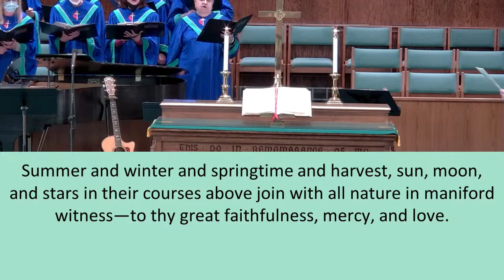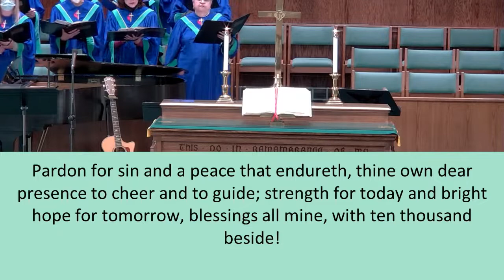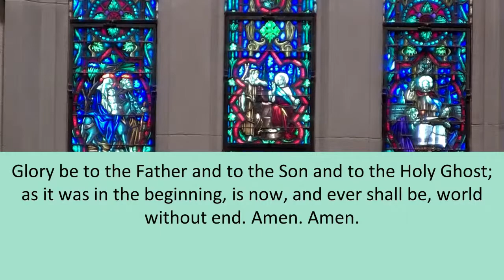Traditional Service 02/20/22